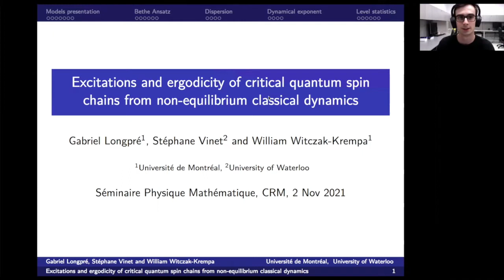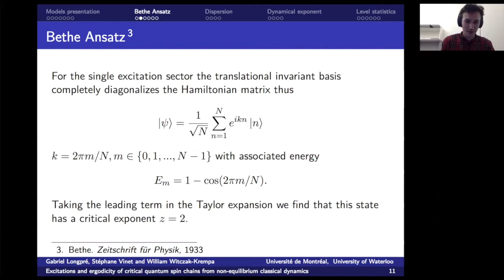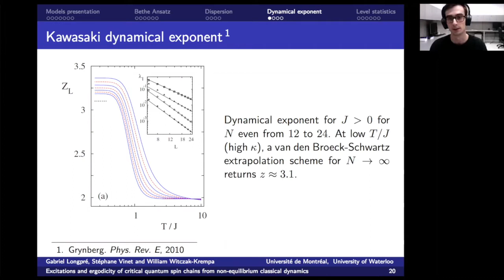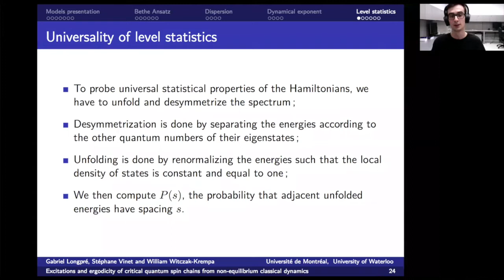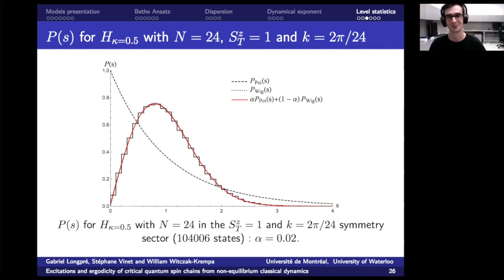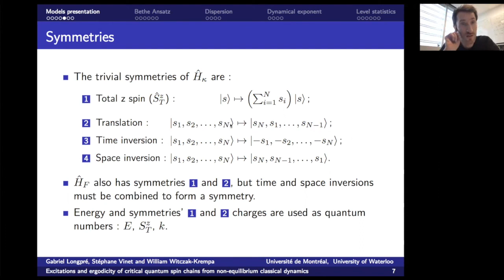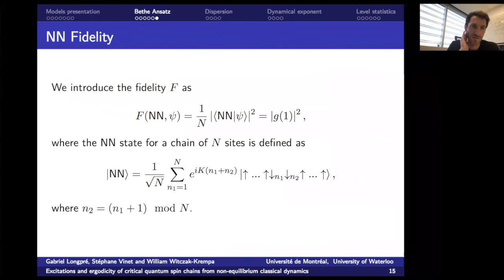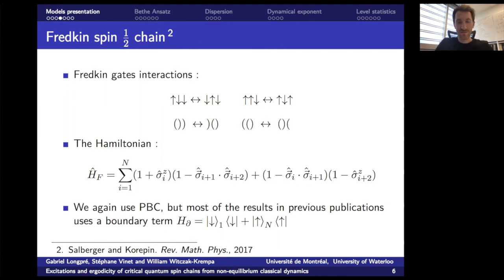Excitations and ergodicity of critical quantum spin chains from non-equilibrium classical dynamics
(2 novembre 2021 / Novembre 2, 2021) Seminar Physique Mathématique / Séminaire Physique Mathématique

Stéphane Vinet (University of Waterloo, Canada) & Gabriel Longpré (Université de Montréal, Canada)

Abstract: We study a quantum spin-1/2 chain that is dual to the canonical problem of non-equilibrium Kawasaki dynamics of a classical Ising chain coupled to a thermal bath. The Hamiltonian is obtained for the general disordered case with non-uniform Ising couplings. The quantum spin chain (dubbed Ising-Kawasaki) is stoquastic, and depends on the Ising couplings normalized by the bath's temperature. We give its exact ground states. Proceeding with uniform couplings, we study the one- and two-magnon excitations. Solutions for the latter are derived via a Bethe Ansatz scheme. In the antiferromagnetic regime, the two-magnon branch states show intricate behavior, especially regarding their hybridization with the continuum. We find that that the gapless chain hosts multiple dynamics at low energy as seen through the presence of multiple dynamical critical exponents. Finally, we analyze the full energy level spacing distribution as a function of the Ising coupling. We conclude that the system is non-integrable for generic parameters, or equivalently, that the corresponding non-equilibrium classical dynamics are ergodic.